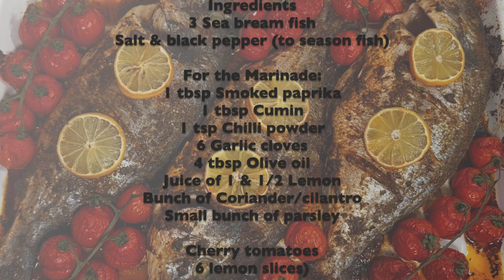Oven baked sea bream fish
Ingredients
3 Sea bream fish
Salt & black pepper (to season fish)

For the Marinade:
1 tbsp Smoked paprika
1 tbsp Cumin
1 tsp Chilli powder
6 Garlic cloves
4 tbsp Olive oil
Juice of 1 & 1/2 Lemon
Bunch of Coriander/cilantro
Small bunch of parsley

Cherry tomatoes
6 lemon slices)